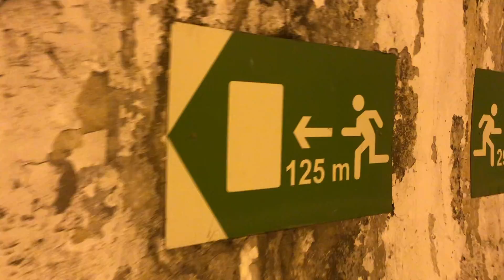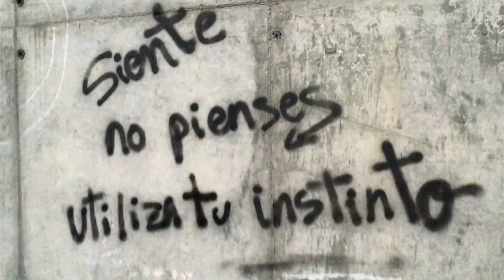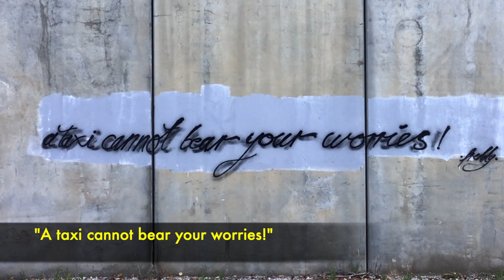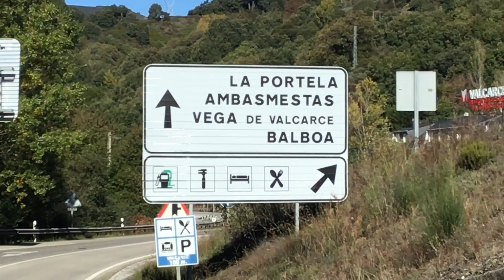Camino Dreams - Day Twenty-Six: Villafranca del Bierzo to Las Herrerias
This video is part of a series chronicling Matt Krause’s journey on the Camino de Santiago in the fall of 2021. It is presented by YAH Adventures, the travel channel Matt shares with his wife, and The Unsweet Karma Way, Matt’s personal channel about all things Camino.

Day 26 started with a tunnel, meandered through mountain passes and small towns, and ended up in the hills, where we recharged before one last massive 30-km push on day 27.